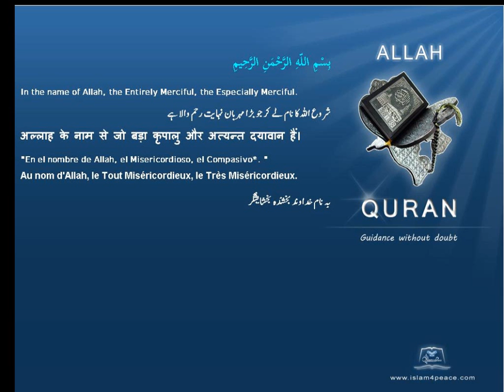Quran Urdu Only 045 الجاثية Al Jaathiya CrouchingMeccanIslam4peace com